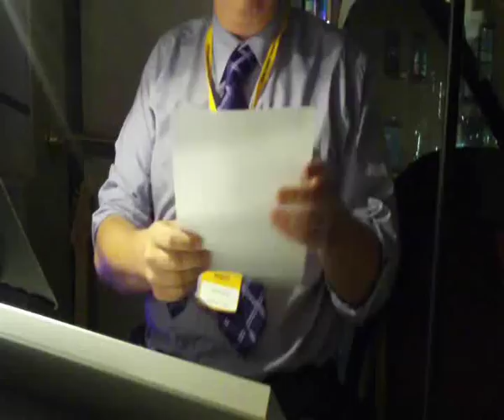John Hemming and the Sisters of Jazz - Satin Doll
Performed in September 2011 at the Liberal Democrat Conference Glee Club.